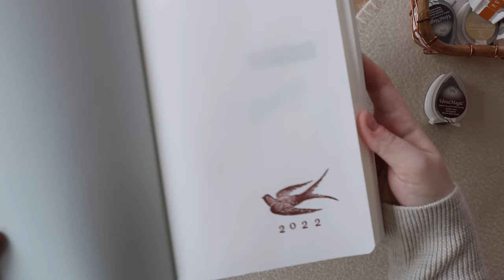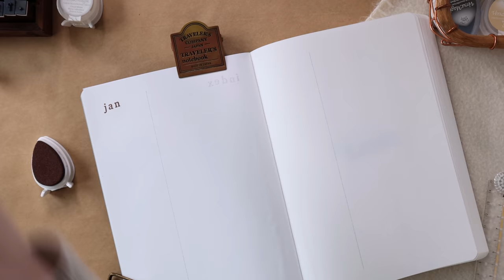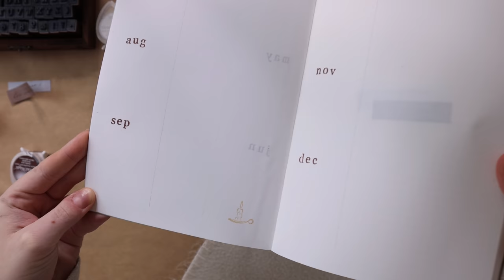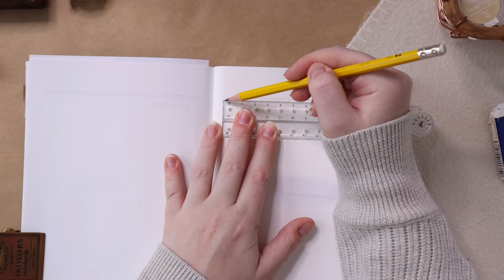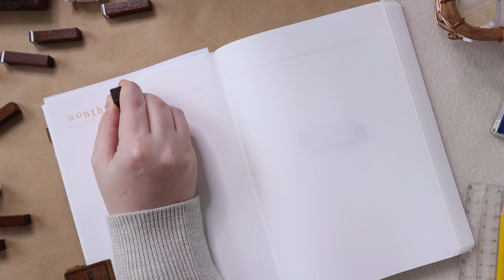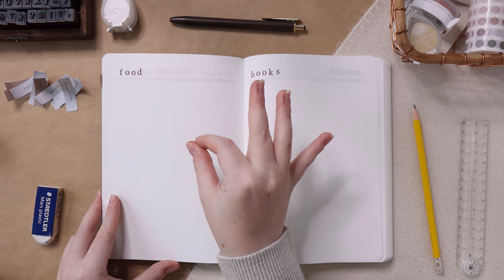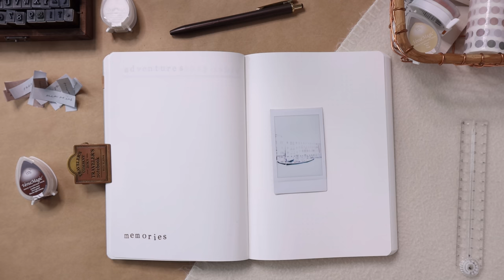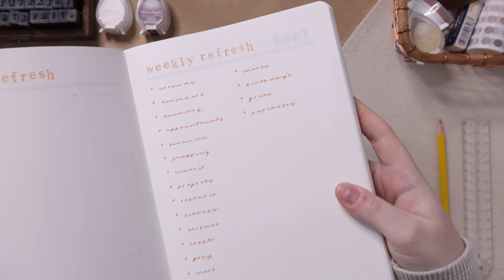My 2022 Bullet Journal Setup ✸ Minimal + Simple Spreads for Mindfulness & Productivity!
Today I'm setting up my simple & minimal bullet journal for 2022! All the spreads in this setup are quick and easy to make, with a focus on productivity and mindfulness. Ahhh I can't believe this setup is here, I hope you guys enjoy this video and look out for my January plan with me coming next week!

If you want to see all the planning and prep work that went into this setup, make sure to watch my last video where I take you through my entire migration routine and if you want to recreate any of these spreads all supplies will be linked below :)

► Items mentionned
- My notebook: Stalogy 365 day full year editors series notebook in dot grid
- Alphabet stamps*
- Noolibird swallow stamp
- Rolling date stamp
- Versa magic in jumbo java*
- Versa magic in wheat*
- Versa magic in gingerbread*
- Dymo label embosser*
- Instax mini link photo printer*
- My favourite pen is the Pentel Philography pen in gold*
- Muji 0.5 retractable gel pen refill*

► My filming setup:
Camera: Canon M6 Mark ii with the kit lens *
Tripod: Vanguard Alta pro 263AB tripod*
Mic: For voiceovers I use the Blue Yeti USB microphone * and I use an Saramonic external mic on my camera*